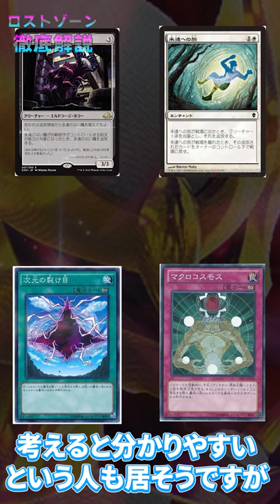ポケカ新要素"ロストゾーン”を１分で解説！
ギラティナVSTAR ギラティナV マフォクシーV キュワワー
ジュペッタ カゲボウズ ウッウ アクロマの実験 ミラージュゲート
ロストスイーパー ロストシティ ロストゾーン アビスシーク あやしいともしび
おとぼけスピット スターレクイエム にんぎょうくよう はなえらび ひきさく
マジカルファイヤー ロストインパクト ロストプロバイド 7月15日発売
最新情報 オリジンギラティナ パルキア ディアルガ アルセウス プラチナ
ロストアビス 新パック 最速対戦